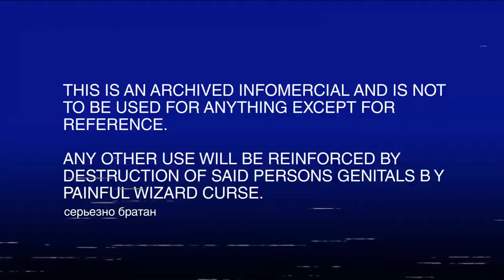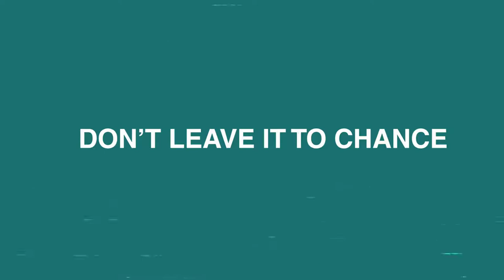Paradigm Part 1